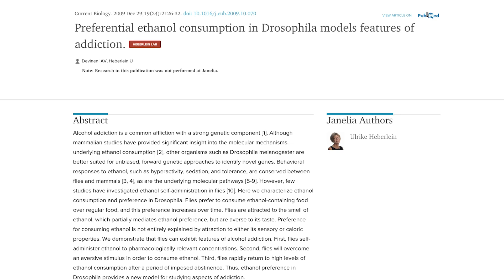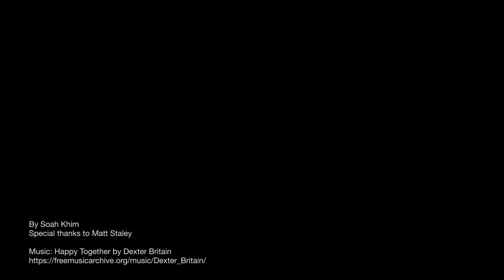Janelia Research Campus High School Internship Program 2018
The Janelia High School Internship program is a paid 8-week summer program for talented and committed students. This program provides an outstanding research experience, an opportunity to network with colleagues at all career levels, and a chance to form lifelong friendships. Watch some of our 2018 interns share their Janelia experience.